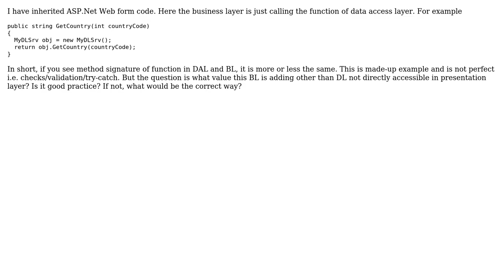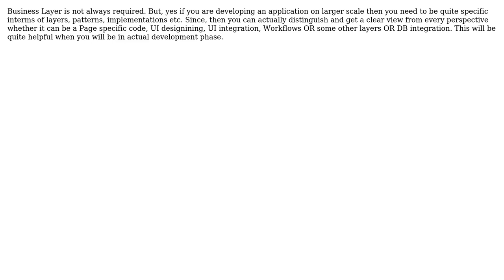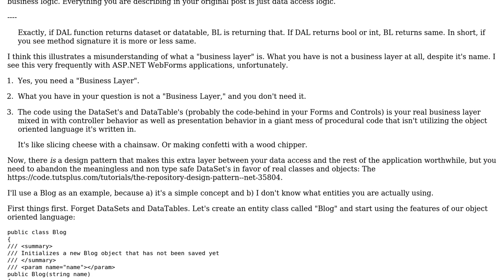Software Engineering: Is Business layer required when all it does it call data layer function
With thanks & praise to God, and with thanks to the many people who have made this project possible! | Content (except music & images) licensed under CC BY-SA | Music | Images & others | With thanks to user Milind Thakkar user Greg Burghardt user Ashraf.Shk786 user Andy and the Stack Exchange Network Trademarks are property of their respective owners. You are responsible for your own actions.